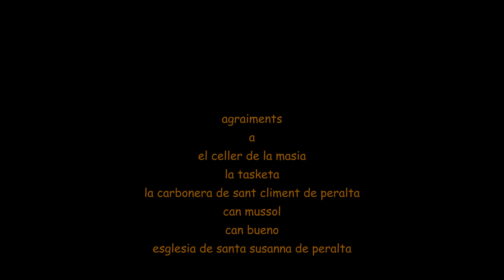Tot L`any es Nadal 2016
Musica  " Ara es Nadal" , de Lexu's